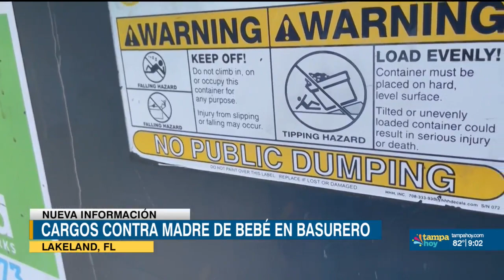Mujer acusada luego de que se encontrara a su bebé sin vida en un basurero de Lakeland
El Departamento de Policía de Lakeland dijo que una mujer fue acusada después de que se encontró un bebé sin vida en un contenedor de basura de Lakeland la semana pasada.

Los hallazgos preliminares de la oficina del médico forense dijeron que el bebé nació a término y los resultados no indican homicidio o juego sucio en la muerte del bebé. El informe dijo que el bebé tenía una deformidad cerebral severa y nunca respiró.